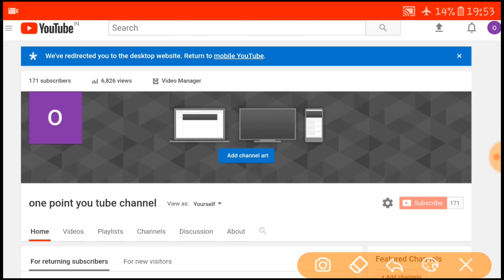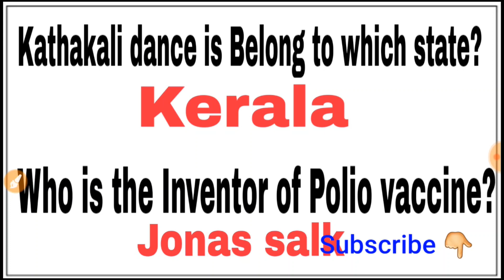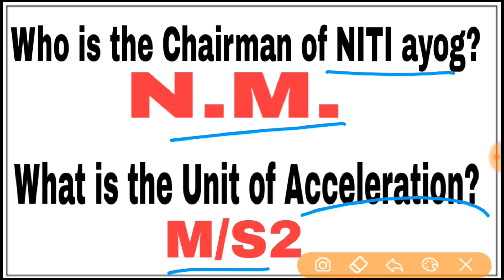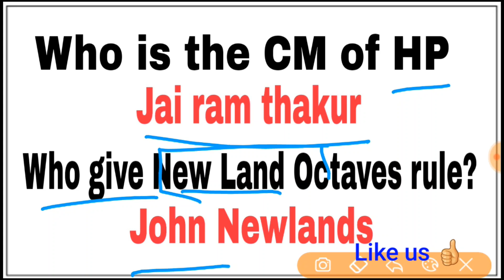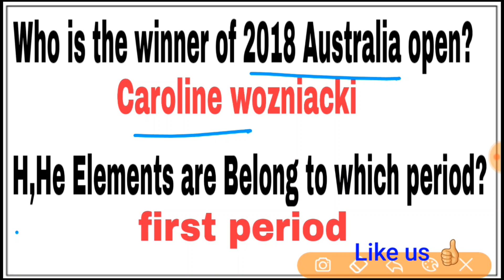Railway group d 2nd shift question paper 12 October 2018/in telugu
By watching this video, you will learn questions came from Railway group D 12 October 2nd shift exam. In this video, I explained about RRB Group D Railway 12 October 2018, second shift exam questions. I explained GK part in this video. In RRB Group D Railway exam most of the questions are coming from the current affairs part.
               By watching this video, you can understand how the questions are coming in Group D exam.
              In this video, I explained questions and answers, related topics to the questions.